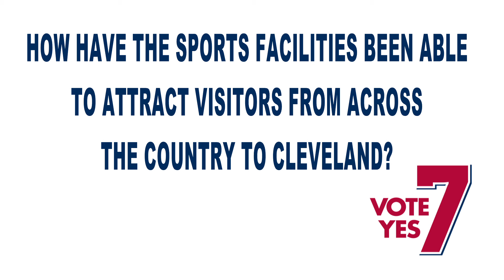Jon Steinbrecher: Our Sports Facilities Attract Visitors from Across the Country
Issue 7 keeps our public-owned facilities strong by required major repairs - WITHOUT raising taxes. Without Issue 7, the public will still have to pay for those repairs, but the costs could impact important services. Nobody wants that.  Remember, Issue 7 is not a tax increase and it will help keep Cleveland strong.  VOTE YES ON 7 on May 6th!